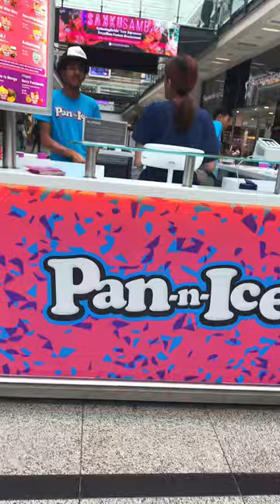Pan-n-ice opens in Arndale now fresh Ice cream😍